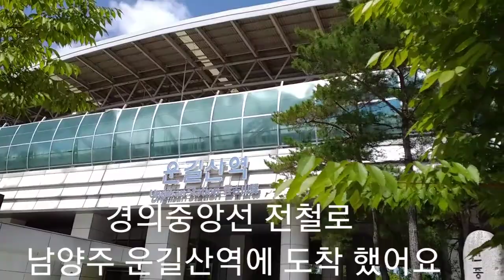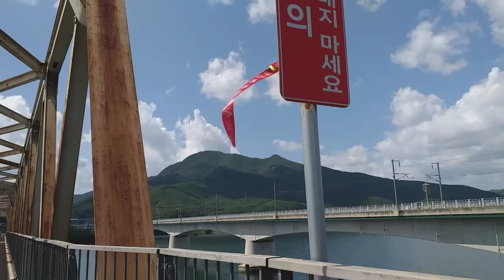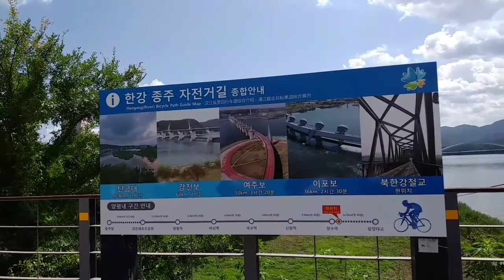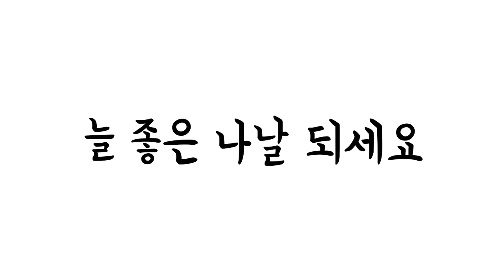탐방했어요-북한강철교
2021년 8월 9일 도도히 흐르는 북한강철교를 걸으며 산천을 구경하니 세월이 너무 좋네요. 지금은 기차는 아니다니고 자전거길이 되었지만 사람도 걸으며 즐길 수 있는 곳이예요.